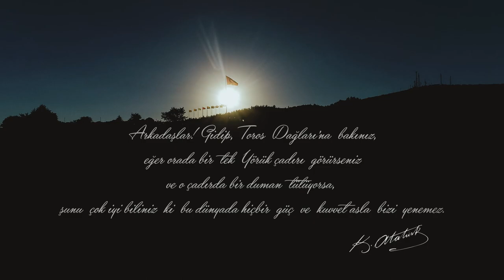Yörük Göçü 2022